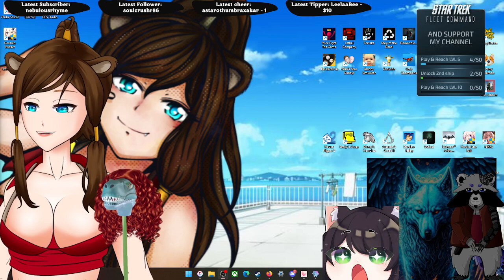We are the A-Team! Let the looting bug in us take over control!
Playing with Cosmo_Wyverius, Inari_God_Of_Foxes and white_wolf2387!